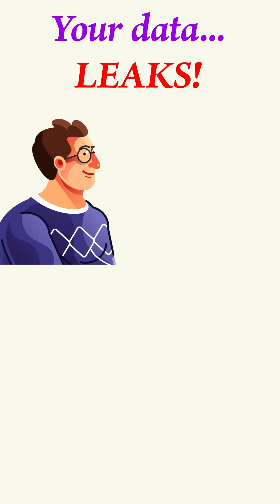The ChatGPT AI Privacy Trap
Are you accidentally leaking confidential info to ChatGPT? 😬

This 60-second explainer reveals how your private work data can end up in AI training sets — and what you can do to stop it. Whether you're a lawyer, consultant, or techie, this one’s for you.

📌 Learn: • Why people unknowingly expose sensitive info
• The simple mindset shift that protects your data
• A better way to use AI without the privacy risks

👀 Watch till the end — your future self will thank you.